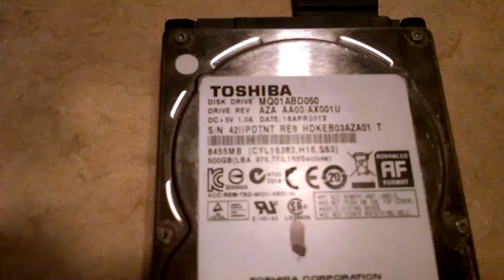Toshiba 2.5" 500GB Spinup/Spindown